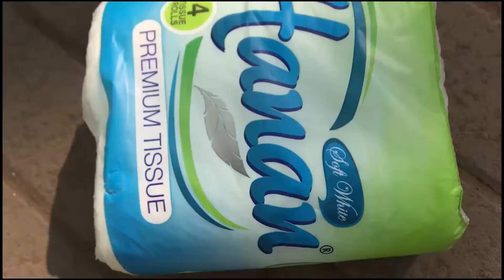SuperMarket TV Display Slides for Hanan wipes